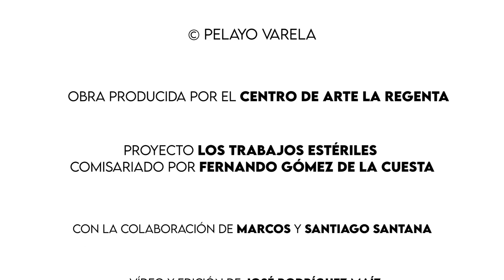Exposición: 'Los Trabajos estériles' - Levantamiento de Escultura por Pelayo Varela 2021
Exposición colectiva multidisciplinar comisariada por Fernando Gómez de la Cuesta.
Este proyecto de investigación pone en el punto de mira la precariedad que caracteriza los desarrollos profesionales de las personas que componen el tejido del arte contemporáneo, cuestionando los diversos discursos que se utilizan en la actualidad, sus agentes y mecanismos principales, así como la autoría o la autonomía e independencia de la obra artística.

Pelayo Varela
(1969, Oviedo)

Artista multidisciplinar que vive y trabaja entre Madrid y Xàbia. Desde el año 1985 viene realizando multitud de exposiciones individuales y colectivas. En 1995 crea el Centro de Arte Ego proyecto presentado, entre otros espacios, en el Blue Art Space (San Antonio, USA), Museo de Bellas Artes de Oviedo (Madrid). En 1995 crea la revista La Ruta del Sentido que co-dirige hasta el año 2000. En 1996 crea la revista de nuevas propuestas tipográficas Futura que co-dirige hasta el año 2000.

Su obra se ha presentado entre otros espacios en Galería Nacional de Arte Moderno de Roma, Academia de España en Roma, Hirshorn Museum (Washington, D.C.). Temp Art Space (New York), Muca Roma (México DF), Bienal de Artes Visuales del Istmo Centroamericano-BAVIC (Guatemala), Centre of Arts Frankston (Melbourne), Fundación Joan Miró o Fundación Tàpies (ambas en Barcelona). Ha visto reconocido su trabajo con el Premio Caja Madrid Generación 2003; Premio de Artes Plásticas Explora 01, Cajastur; Premio Astragal, Conseyu de la Mocedá de Gijón y Consejería de Educación y Cultura del Principado de Asturias.